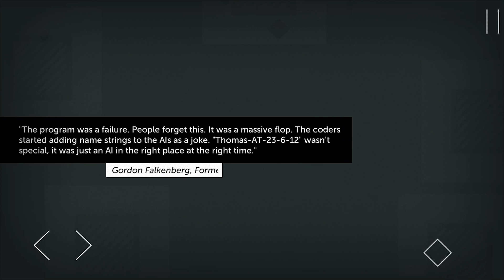GBHBL Flashback: Episode 21 - Thomas Was Alone (Various)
Carl and Dan bring you episode 21 of the Flashback series. We discuss a game from the past and highlight some of its best and worst moments. In this episode we cover the incredible indie platformer, Thomas Was Alone.